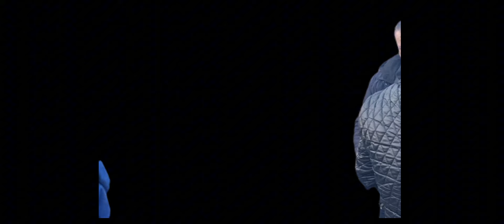Шодварз Мирзоев & Шодруз Ниёзов туёна 2024сол